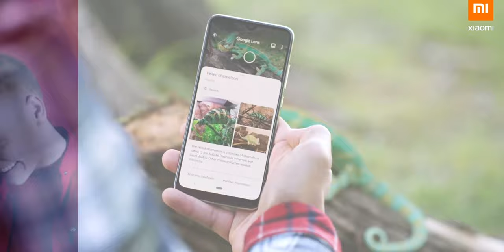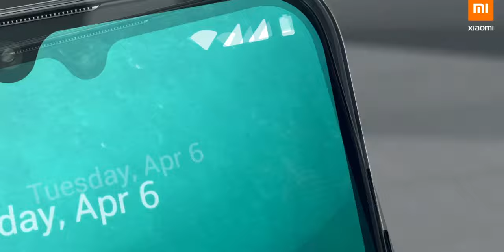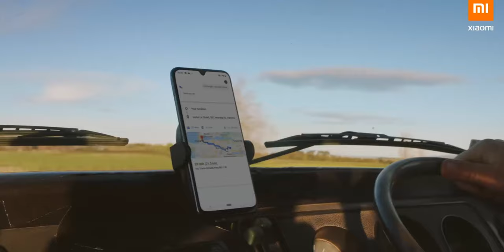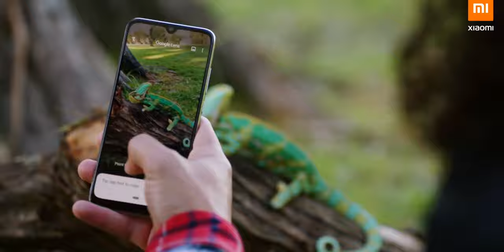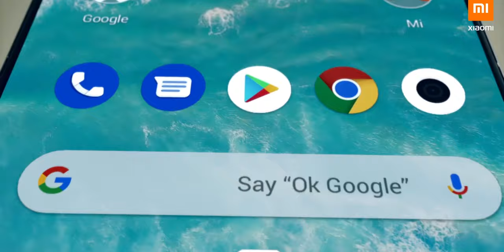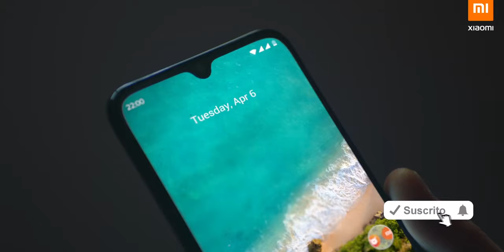XIAOMI MI A3 ¡NO LO COMPRES! ¡ES UN FRAUDE! (LA VERDAD)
¿Vale la pena comprar el Xiaomi MI A3?